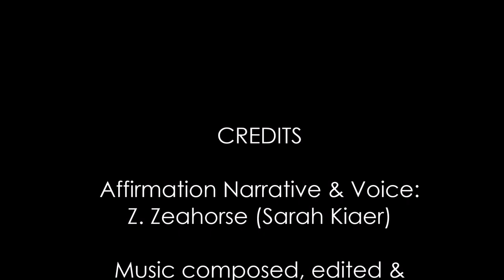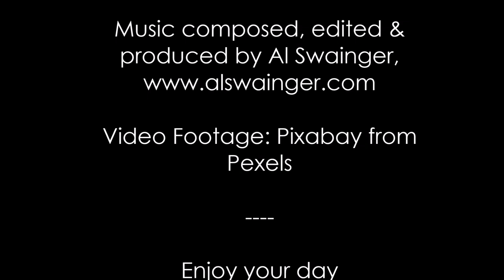Let your Heart Speak - 10 Minutes Affirmations - Positive Thinking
Hello Beautiful Beings - Feel the love, beauty and certainty when you speak from your heart. This affirmation will help you foster those feelings and raise your vibration once you get going. In this time of change and uncertainty, speaking from your heart is the guidance that you seek.

If you are new to this channel, hi I'm Sarah Kiaer (Z. Zeahorse)  and I've created the affirmations in this video and it is also my voice you are hearing.

Music composed, edited & produced by Al Swainger, specifically created for the Z. Zeahorse channels.

Video footage: Pixabay from Pexels

The affirmations included in this video are:

• I welcome this morning
• I welcome this day
• I welcome the freshness in the air
• I welcome the beauty this moment and beauty this  day

• Today I am embracing the beauty in everything I see
• Like the  first hummingbird moth I've seen this year
• Like the small sunflower, just about to open its petals and bloom
• Like the pattern on a tablecloth  I had forgotten I had

• Today I am seeing myself eager  and inspired
• Today I am seeing friendly people all around
• Today I am seeing my family and friends happy and fulfilled
• Today I am seeing beauty in everyone I meet

• Today I am embracing the beauty in everything I touch
• Like the smoothness of the stone I found on the beach the other day
• Like the softness of my fury tiger cat
• Like the touch of a caring hand

• Today I am touching others with my Inner Being
• Today I'm touched by the Inner Being of others too
• Today I am touching the beauty of everyone around me
• Today I'm touch by all the Love that is flowing to me and through me

• Today I am solving conflicts with love
• Today I am embracing hardship with trust
• Today I am lining up with the Universe and letting go
• Today I am letting my heart speak

• When my heart speaks
• I feel sure
• When my heart speaks I feel clear and certain
• When my heart speaks I feel loving
• When my heart speaks I feel strong
• When my heart speaks I feel the importance of feeling good
• When my heart speaks I feel solid
• When my heart speaks I am invincible
• When my heart speaks I am an unconditional lover
• When my heart speaks I am focused on the greater good of all
• When my heart speaks I am vibrating from my highest frequency
• When my heart speaks I feel I am living to fullest potential

• I welcome the beauty of  this moment and
• And I welcome all the beauty that this  day has lined up for me
• Today I am letting my heart speak like never before

💓Sarah

Thank you for tuning in and watching this channel.